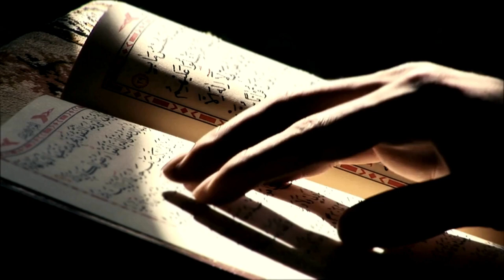BACKGROUND VIDEO AL QUR'AN VERSI 11